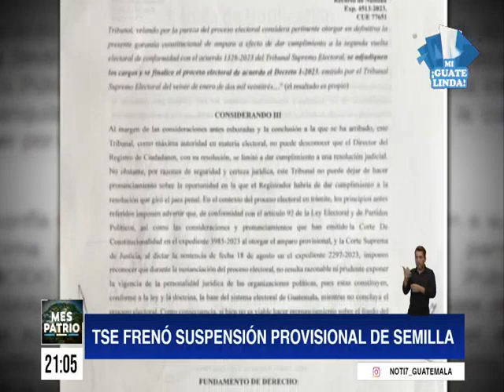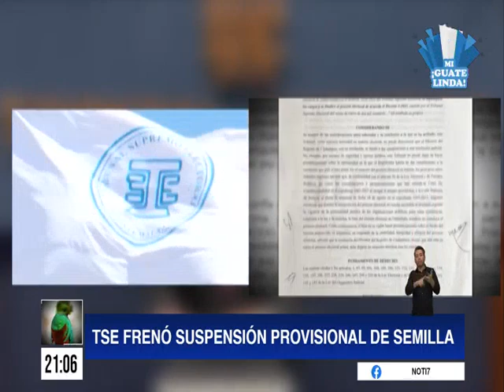TSE frenó suspensión provisional de Semilla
El Tribunal Supremo Electoral dejó sin efecto la resolución del registro de ciudadanos que suspendía al partido Movimiento Semilla.
El Tribunal hizo un llamado a los tres poderes del Estado a que sigan trabajando por velar el respeto de la voluntad popular manifestada en las urnas.